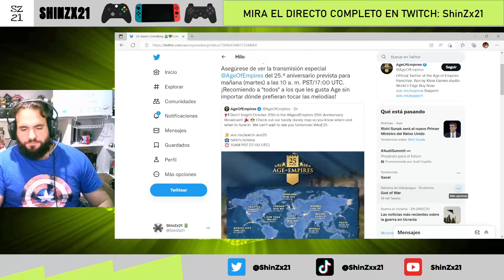Age Of Empires IV en XBOX - ¿Habrá SHADOWDROP?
Hay movimiento en torno a Age of Empires IV y hoy mismo se podría dar fecha de lanzamiento del juego para Xbox. Podría darse un lanzamiento sorpresa para el día de hoy?

Si te quedas aquí arriba, puedes perderte cosas interesantes.

­ AQUÍ, MIS REDES ­
GT - ShinZ 21
PSID - ShinZx21
STEAMID - ShinZx21